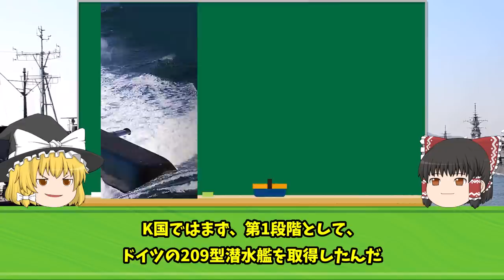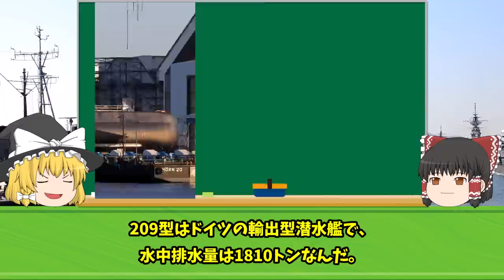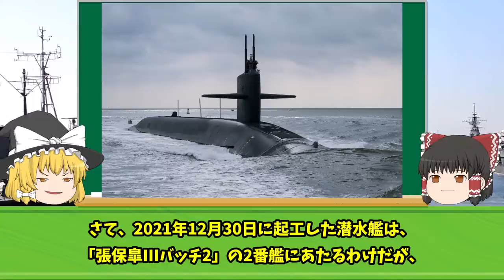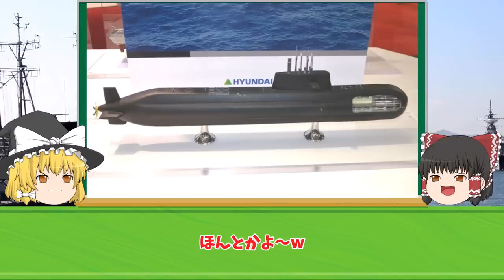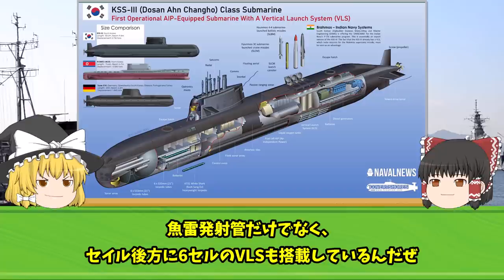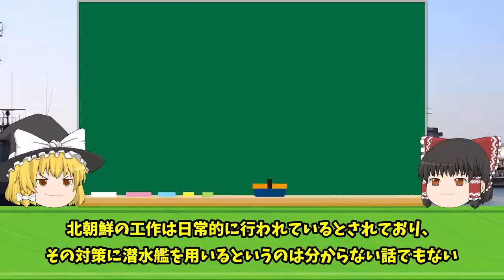K国軍「SLBMを10発搭載します！」「張保皐3」3600トン級潜水艦2番艦の建造に着手！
iStock.com/Purplevideos,circotasu,baileystock,komisar,viafilms,3DSculptor,PlotPhoto,snksnksnksnksnk,jjneff,designprojects,AvigatorPhotographer,felixmizioznikov,vesperstock,Treedeo,mutra,Yuri_Arcurs